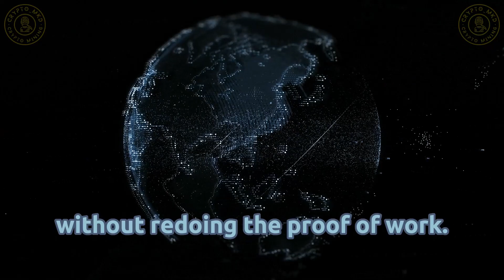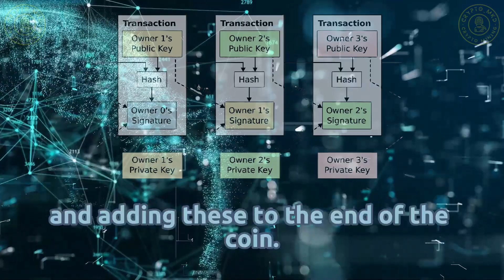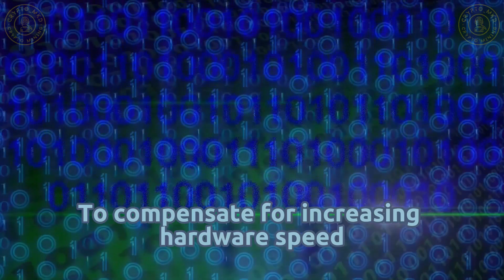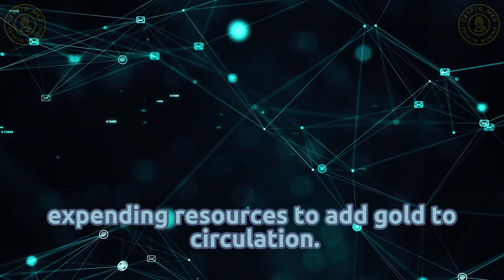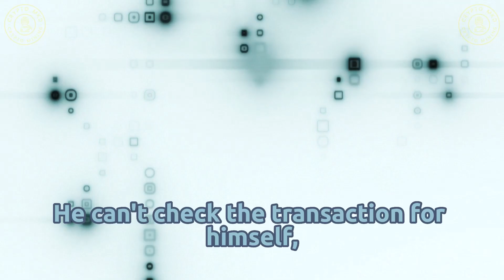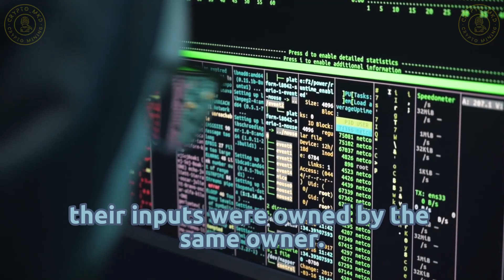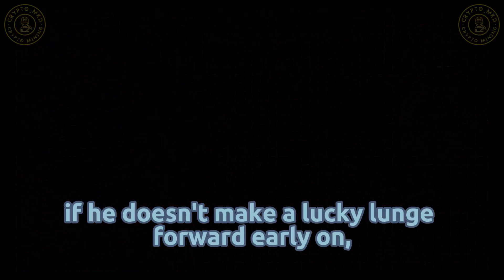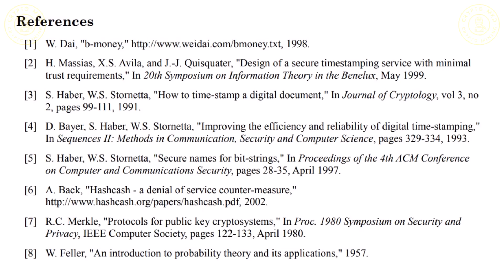The Bitcoin Whitepaper: How Satoshi Nakamoto's Vision Changed the World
A deeper understanding of Bitcoin's underlying technology can be gained by studying the original Bitcoin whitepaper. This in-depth analysis covers the technical aspects of the whitepaper and its significance for the future of cryptocurrency.
Originally published in 2008 by the pseudonymous inventor Satoshi Nakamoto, the Bitcoin Whitepaper is one of the most groundbreaking works of computer science since the internet, which lays the foundations of electronic peer-to-peer cash and its underlying blockchain technology.
Bitcoin was introduced as a digital currency to the world in the paper called Bitcoin: A Peer-to-Peer Electronic Cash System.
The Bitcoin Whitepaper is only nine pages long and is a proposal for a trustless system of electronic transactions.
The Bitcoin network creates a structure for making payments without a trusted third party acting as intermediary.
The Bitcoin Whitepaper in simple language attempts to translate complex technological concepts into easy-to-understand terminology

00:00 Bitcoin
00:11 Abstract
01:16 Chapter One - Introduction
03:00 Chapter Two - Transactions
03:56 Chapter Three - Timestamp Server
04:30 Chapter Four - Proof-of-Work
06:24 Chapter Five - Network
07:50 Chapter Six - Incentive
09:08 Chapter Seven - Reclaiming Disk Space
10:07 Chapter Eight - Simplified Payment Verification
11:25 Chapter Nine - Combining and Splitting Value
12:14 Chapter Ten - Privacy
13:19 Chapter Eleven - Calculations
16:57 Chapter Twelve - Conclusion
18:06 Credits